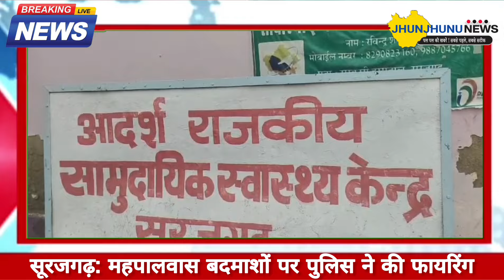Jhunjhunu News बदमाशों पर पुलिस ने की फायरिंग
महपालवास में बदमाशों पर पुलिस ने की फायरिंग

अमित मर्डर मामले में आरोपियों के साथ मौका तस्दीक करने गई थी पुलिस

अमित उर्फ अंकित हत्याकांड के आरोपियों पर फायरिंग, मौका तस्दीक करवाने महपालवास गांव लेकर गई थी पुलिस, इसी दौरान बदमाशों ने भागने का किया प्रयास, पुलिस ने फायरिंग कर बदमाशों को दबोचा, दो घायल आरोपियों को पुलिस लेकर पहुंची सूरजगढ़ सीएचसी, एक फायरिंग से और दूसरे गिरने से हुआ घायल